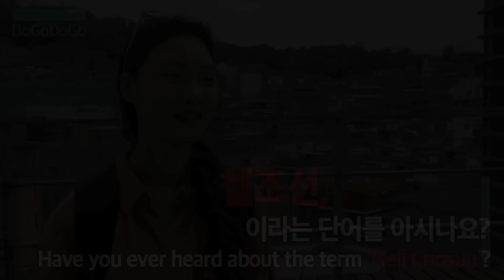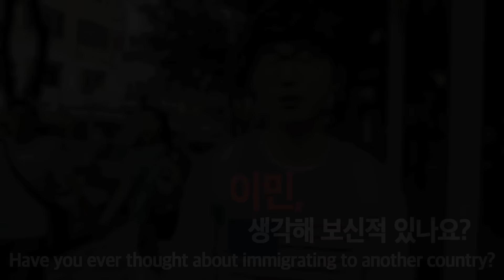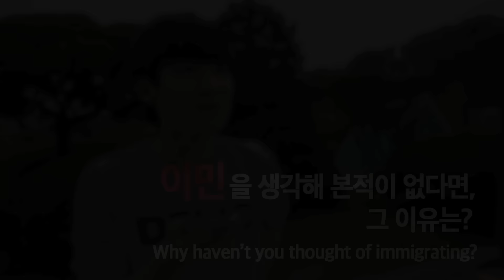Asking about Hell Chosun(Korea) 헬조선에 대해 묻다 (한글,영어 자막)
지나가던 사람들에게 헬조선에 대해 물었습니다. 당신의 생각은 어떠신가요?
We asked passersby what they think about Hell Chosun(Korea). What are your thoughts about it?

Title: Asking about Hell Chosun(Korea) 헬조선에 대해 묻다 (한글,영어 자막) / 한국인 인터뷰 Korean Interview